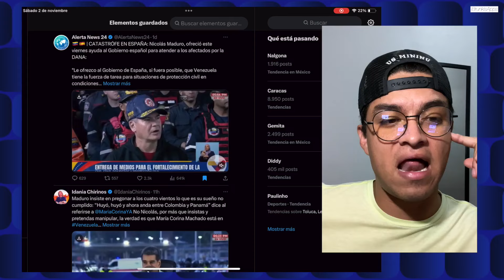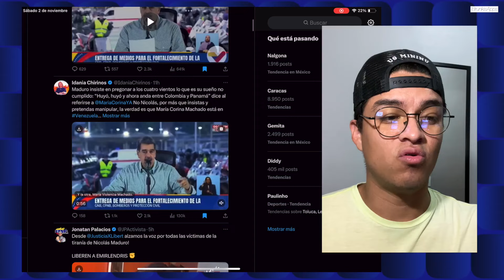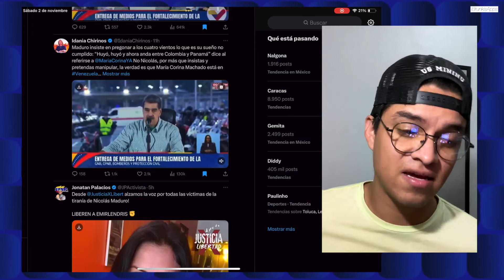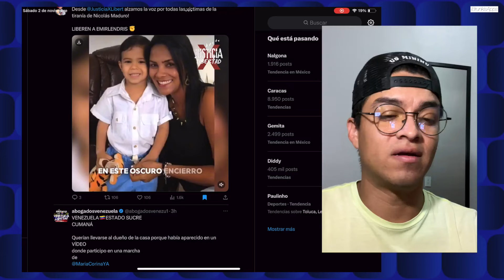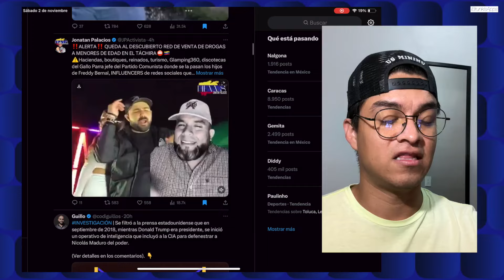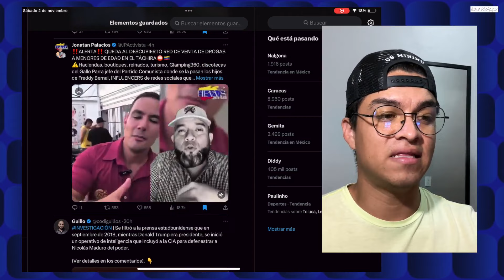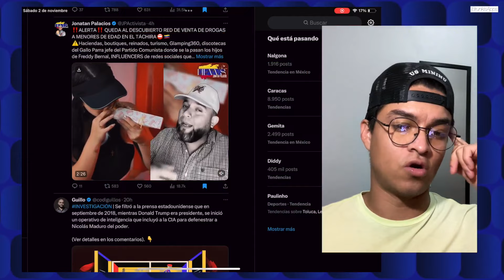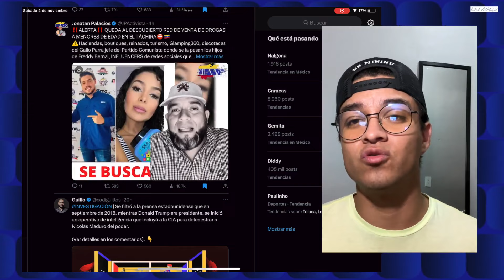DONALD TRUMP REVELA PLAN PARA ELIMINAR A NICOLAS MADURO Y DARLE FIN AL REGIMEN!